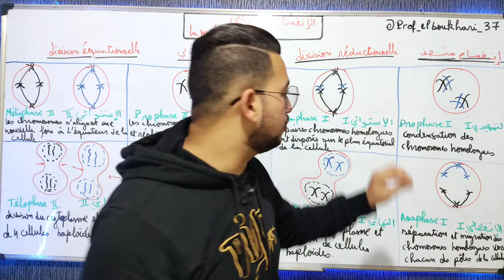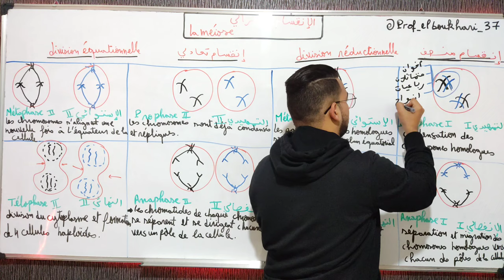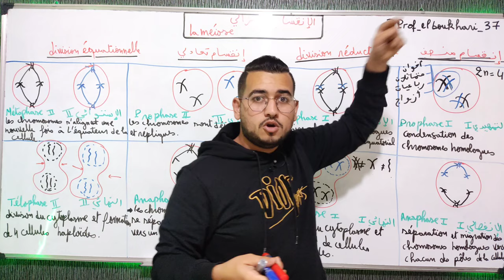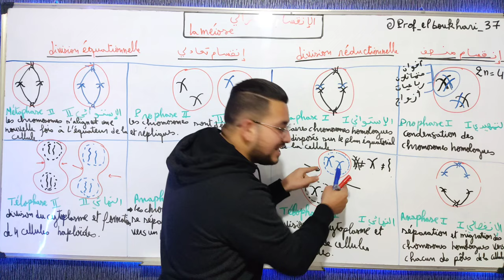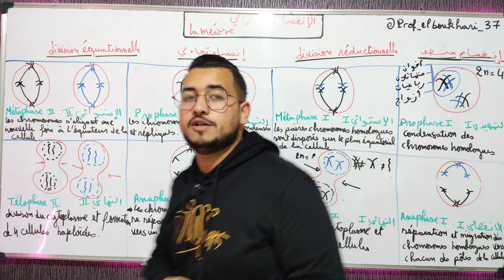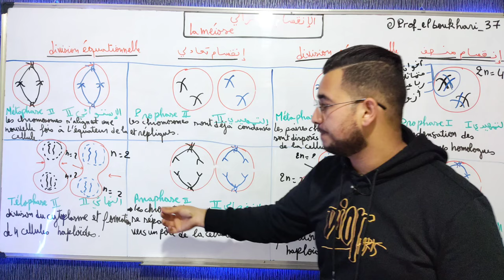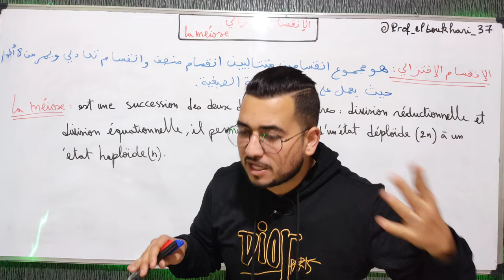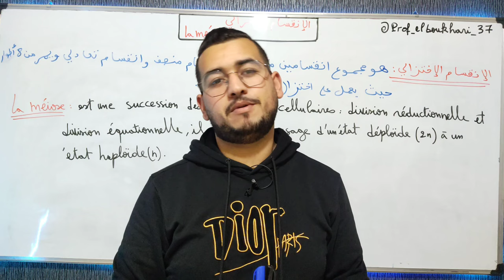الجزء 2 : الإنقسام الإختزالي La méiose فقرة مهمة بيوف عربية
✔Page Officiel Instagram .

✔Voiiila SVT

✔N'oublies pas abonné 😍🙏🏻🥰🤷